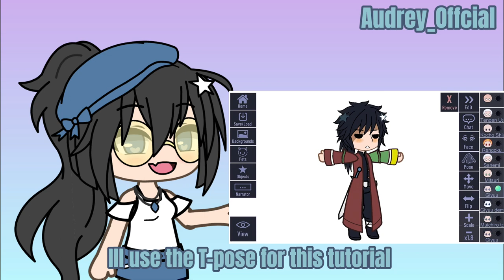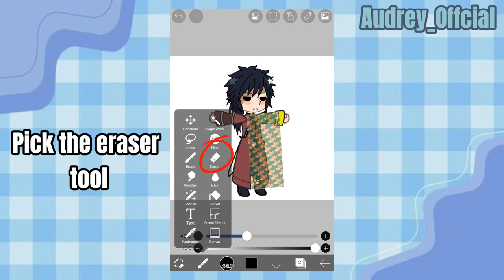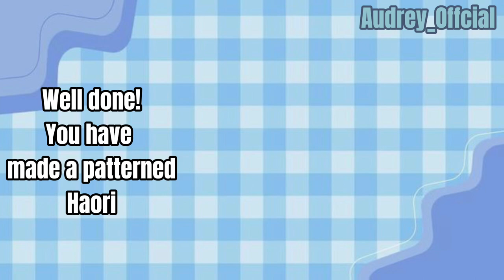[TUTORIAL]How to make Giyu’s haori in ibispaintx!||BEGINNER FRIENDLY||made by audrey_official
Tell me what tutorials u guys still want me to make in the comments!!